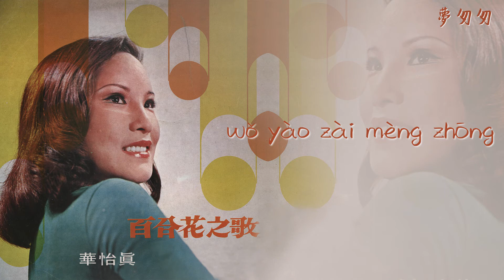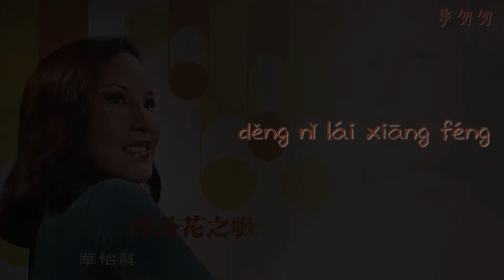【Official Audio Lyrics Video】華怡真huá yí zhēn《百合花之歌》-〈夢匆匆mèng cōng cōng〉官方動態歌詞版MV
夢匆匆
mèng cōng cōng
作詞：于文   作曲：于文
zuò cí: yú wén   zuò qǔ: yú wén

昨夜在夢中，對你把情鍾，
zuó yè zài mèng zhōng, duì nǐ bǎ qíng zhōng,
夢匆匆，夢匆匆，
mèng cōng cōng, mèng cōng cōng,
夢醒人兒無影蹤。
mèng xǐng rén er wú yǐng zōng.
寄語春風，把我心話送，
jì yǔ chūn fēng, bǎ wǒ xīn huà sòng,
我要在夢中，等你來相逢。
wǒ yào zài mèng zhōng, děng nǐ lái xiāng féng.

昨夜在夢中，和你重相逢，
zuó yè zài mèng zhōng, hé nǐ chóng xiāng féng,
夢匆匆，夢匆匆，
夢醒和你分西東。
mèng xǐng hé nǐ fēn xī dōng.